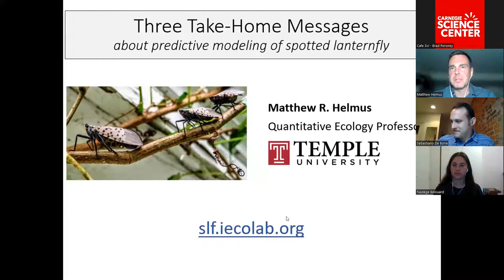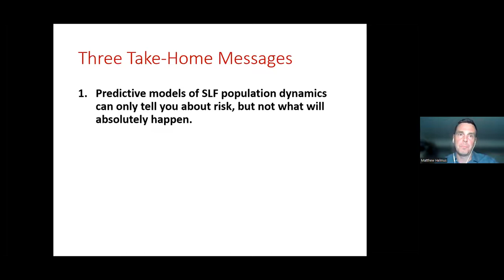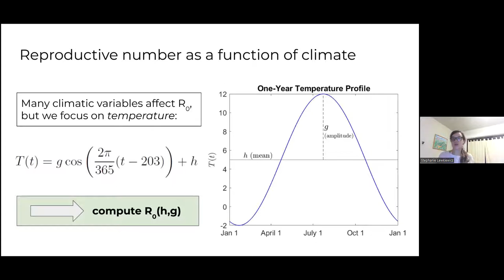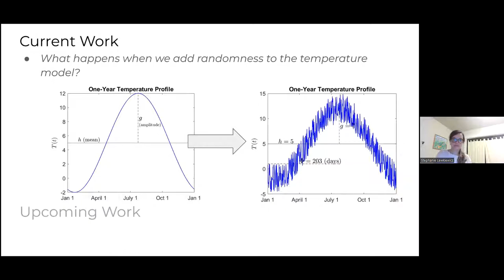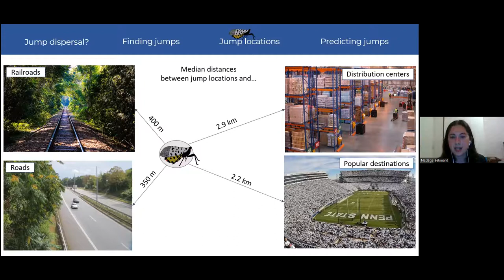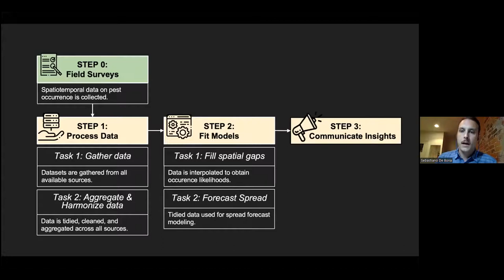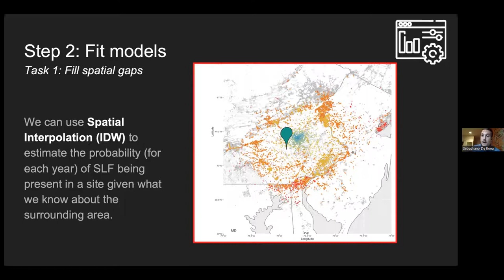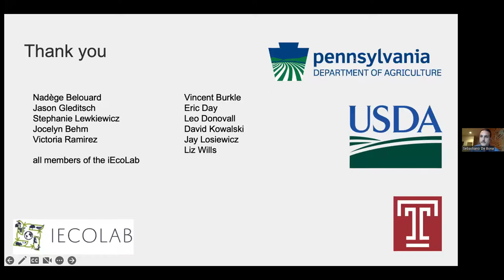Virtual Café Sci: Spotted Lanternfly: Origins, Impact and Slowing the Spread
The Spotted Lanternfly is an invasive forest and grape pest that has rapidly expanded its range from southeastern Pennsylvania to as far as Iowa. The iEcoLab at Temple University develops models of the pest's establishment, transport, and impact potentials so that governmental agencies, farmers, homeowners, and other stakeholders can be better informed and prepare for the pest as it spreads. In this lecture, the members of the iEcoLab present different aspects of their research on modeling Spotted Lanternfly and showcasing some of the web applications that you can use to better understand where the Spotted Lanternfly has been, where it is going, and how to slow its spread.

- Paninvasion severity assessment of a U.S. grape pest to disrupt the global wine market (Article in Nature that includes maps used in this presentation)

Presented by PPG